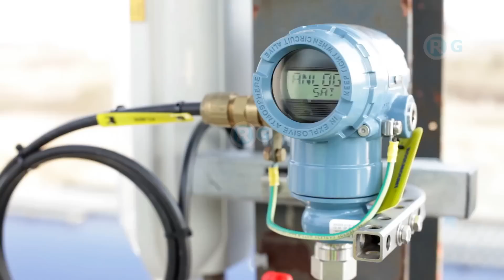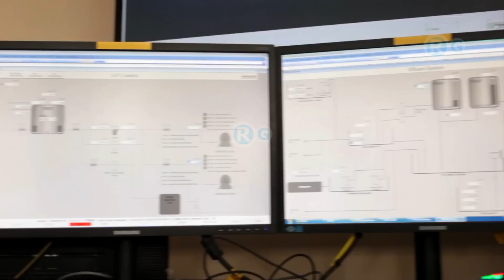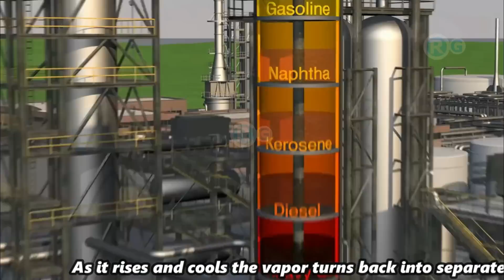भारत ने रूस पर ठोका बैन | India ups crude oil imports from the US as Russian shipments stagnate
India’s new bonhomie with the US is evident even in the oil purchases of late. As crude oil imports from Russia exhibit signs of stagnation, India has gradually increased its shipments of the critical commodity from the US, which is clawing back its lost share.

According to energy intelligence firm Vortexa, India’s crude oil imports from Russia fell 8 per cent m-o-m to 1.798 million barrels per day (mb/d) in June, from a record 1.96 mb/d in May, reportedly due to voluntary production cuts by the world’s second largest crude oil producer.
india oil imports by country 2023
india oil imports in dollars
india imports most of its crude oil from which country
does india import oil from russia
india oil imports by country 2023 upsc
india crude oil imports by year
india buy petrol from which country and price
petrol import in in
india oil imports country wise
how much does india pay for russian oil per barrel
indian refiners pay traders in dirhams for russian oil